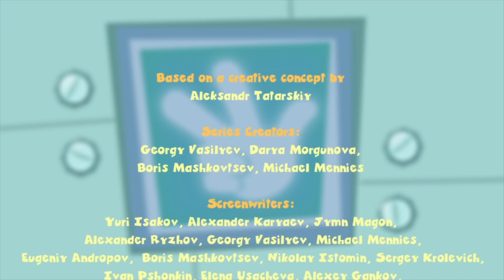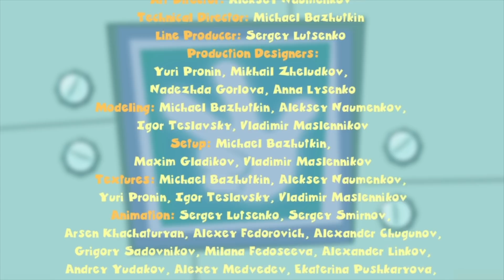How DVD's Work | The Fixies | Learning with The Fixies